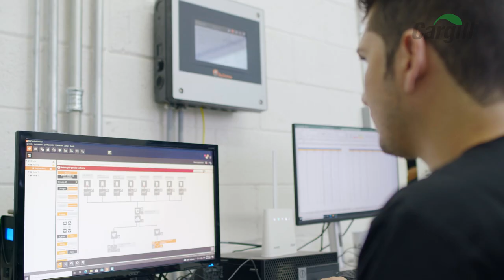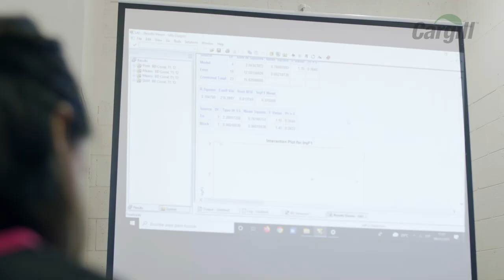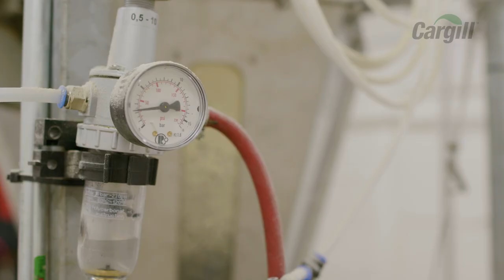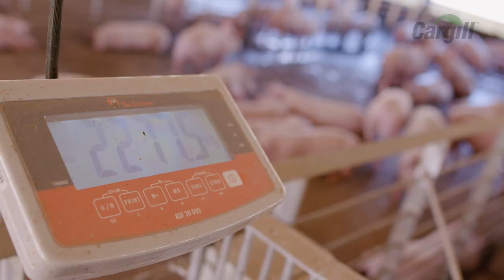Centro de Aplicación de Tecnología Cargill, una propuesta de valor para la porcicultura mexicana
Ubicado en el estado de Sonora, el Centro de Aplicación de Tecnología (CAT) de Cargill, tiene como objetivo investigar la viabilidad de tecnologías ya existentes en otros países bajo condiciones regionales, así como la implementación efectiva de dichas tecnologías.

El CAT es el primer centro dedicado en su totalidad a la aplicación e investigación de tecnologías en nuestro país. Cuenta con un equipo de investigadores, nacionales e internacionales, que se dedican de forma exclusiva a revisar, mediante un estricto protocolo científico, los avances tecnológicos mundiales en el campo de la porcicultura, probándolos en condiciones regionales y adaptándolos a las necesidades de los productores mexicanos.

La idea de este centro parte del compromiso que tiene Cargill de ayudar al mundo a prosperar y el trabajo constante para mejorar la nutrición animal y, en consecuencia, la nutrición de todos nosotros. Además con este esfuerzo, a través de nuestra marca Provimi, reafirmamos nuestro compromiso para seguir siendo el consultor de confianza de nuestros clientes.